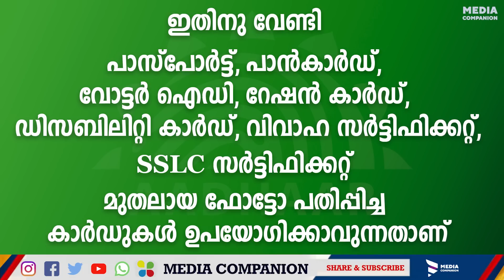ആധാർ കാർഡ് പുതുക്കൽ 2023 18 വയസ്സിന് മുകളിലുള്ളവർ 3 പ്രധാന കാര്യങ്ങൾ ശ്രദ്ധിക്കണം. Adhar card update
ആധാർ കാർഡ് പ്രത്യേക അറിയിപ്പ്
  Kerala news update.Adhar pan link. Aadhar update.